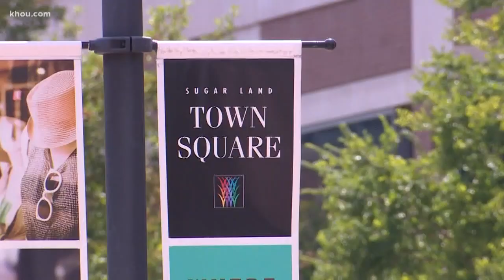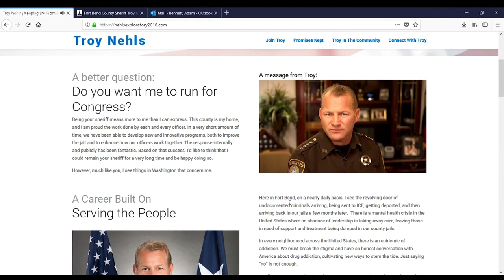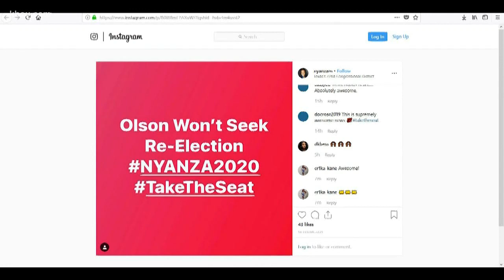Congressman Pete Olson's retirement may show demographic shift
A Congressional seat covering parts of Katy, Sugar Land and Pearland will be wide open after Congressman Pete Olson’s retirement. This could impact an area that's changing demographically and politically.